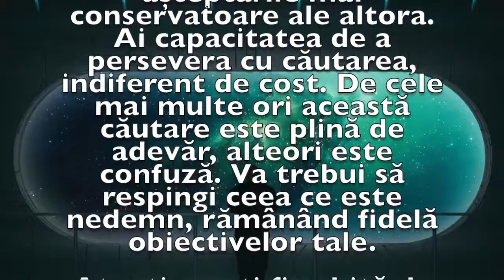Previziunea zilei de 1 Mai